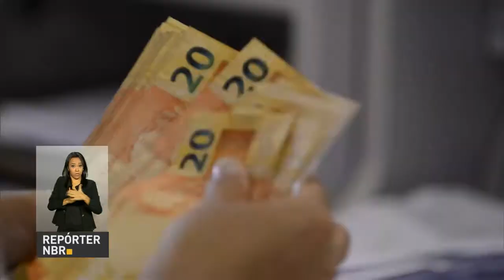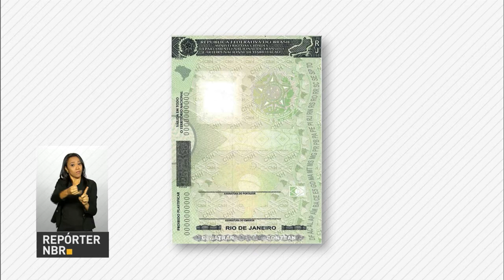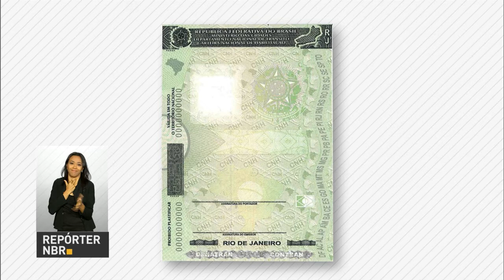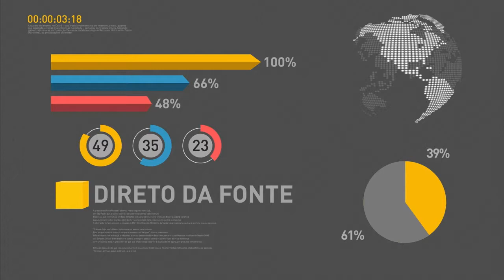Primeiro orçamento com regulagem do teto para gastos públicos foi sancionado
REPÓRTER NBR 12H - 28.12.16: O primeiro orçamento com regulagem do teto para gastos públicos foi sancionado nesta terça-feira pelo presidente Michel Temer. E ainda: Ministério das Cidades libera R$ 23 milhões para obras de mobilidade em Pernambuco.